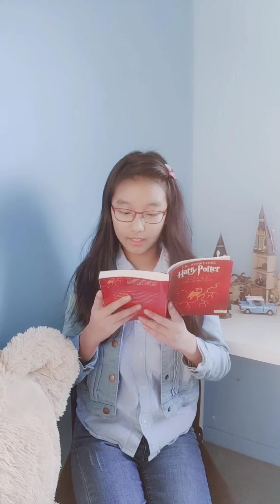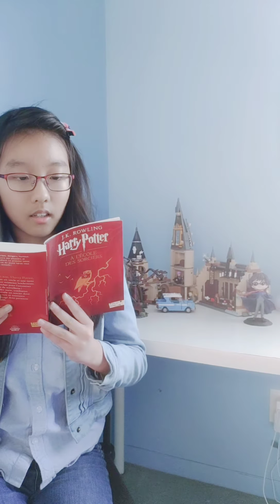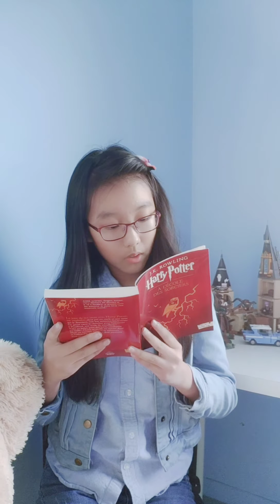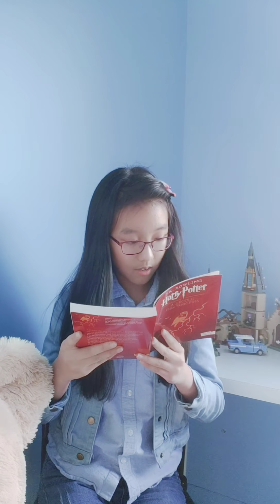Lectrice Wendy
Harry Potter